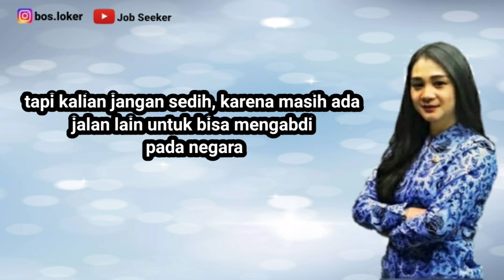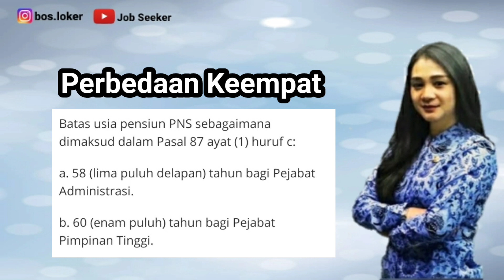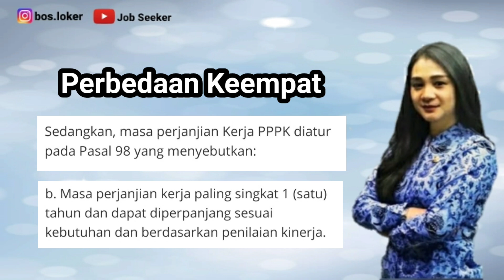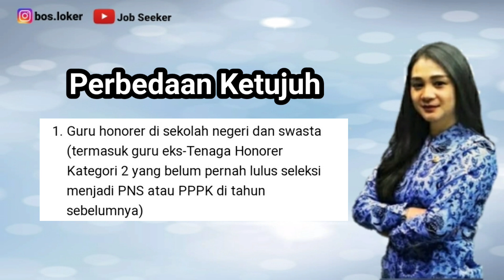INFO CPNS 2021 | Perbedaan CPNS 2021 dengan PPPK 2021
hallo teman-teman para pejuang NIP, beberapa waktu yg lalu kita dihebohkan dengan berita bahwa CPNS 2021 tidak ada formasi guru, dan dialihkan ke jalur Pegawai Pemerintah dengan Perjanjian Kerja atau PPPK (P3K).
nah..buat kalian para guru honor dan lulusan sarjana keguruan yang belum tau apa itu P3K dan apa perbedaan antara CPNS dengan PPPK (P3K), wajib tonton video ini agar kalian punya gambaran untuk seleksi CPNS 2021 nanti..